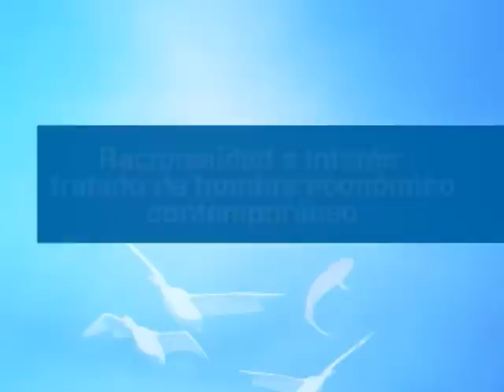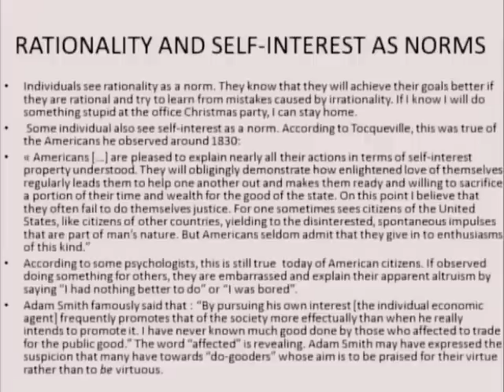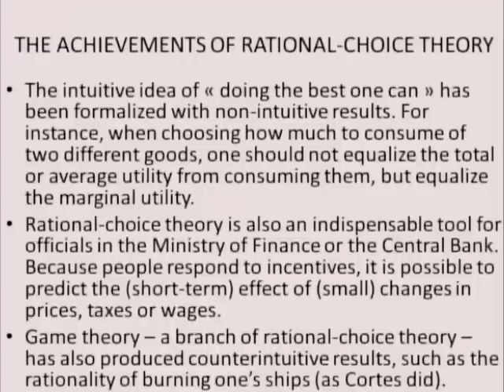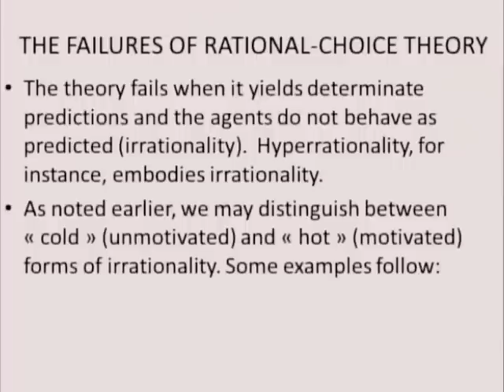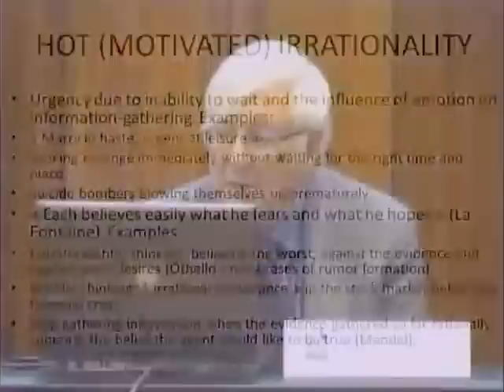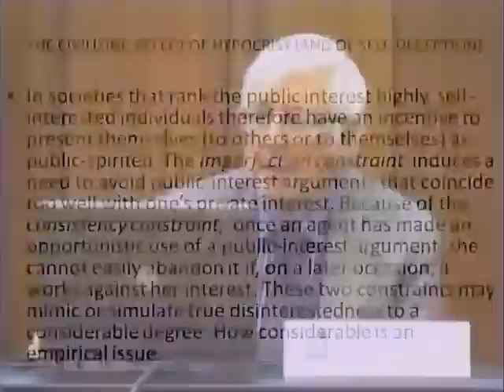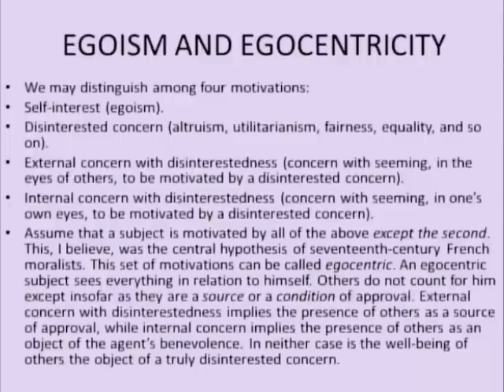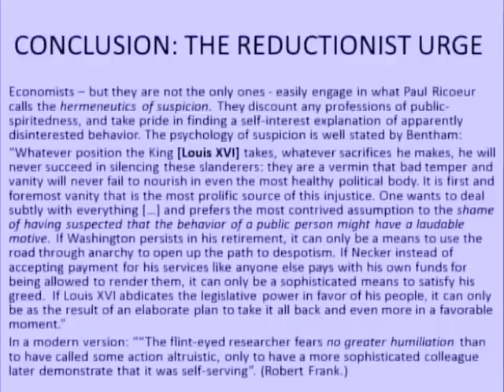JON ELSTER - Racionalidad e Interés: tratado de hombre económico contemporáneo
En esta conferencia magistral, Jon Elster aborda el tema del desinterés, que explora en su obra más reciente, relacionándolo con la teoría de la decisión racional. Explica también su forma de entender los logros y límites de la teoría de opción racional, las relaciones entre interés, razón y pasión, las tres formas del desinterés y finalmente da una explicación filosófica del egoísmo y el egocentrismo.